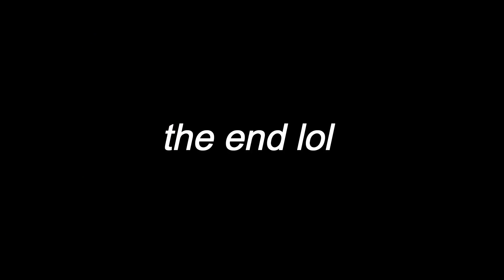EXO wants Yixing back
Hi so I'm losing my mind coz I miss Yixing and I decided to take you with me so yeah
lol hope you like the new video ^^